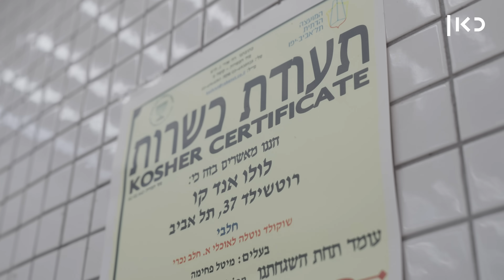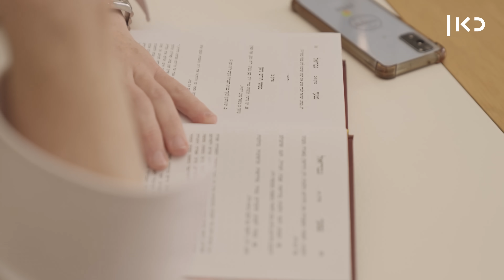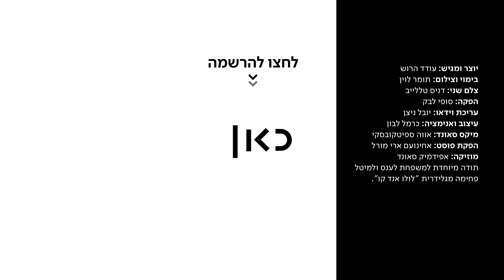"למה אני צריך לממן אותך?" | תרגיל בחיבור: חרדי וחילוני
כאן | דיגיטל -  חילוני: "אם האמונה שלך כ"כ חזקה, מה הבעיה שהילד שלך ילמד על אבולוציה?" - חרדי: "למה אני צריך לממן לך מגרשי כדורסל וכדורגל?" לקחנו שני אנשים משני קצוות שונים והושבנו אותם לדבר. כן, דווקא עכשיו

תרגיל_בחיבור עם יקיר לענס, חסיד בעלזא ונאור נרקיס, מייסד "ישראל נאורה"

יוצר ומגיש: עודד הרוש
בימוי וצילום: תומר לוין
צלם שני: דניס טללייב
הפקה: סופי לבק
עריכה: יובל ניצן
מיקס סאונד: אווה ספיטקובסקי\מיכל גדעון
הפקת פוסט : אחינועם ארי מורל
מוזיקה: אפידמיק סאונד
תודה מיוחדת למשפחת לענס ולמיטל פחימה מגלידרית 'לולו אנד קו'